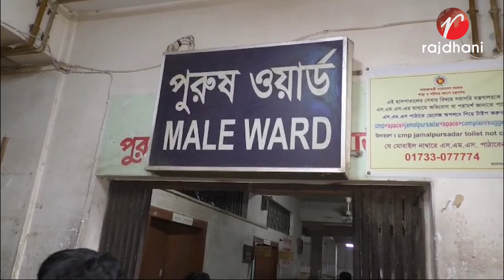জামালপুর জেনারেল হাসপাতালের দুর্নীতি ও অনিয়ম বন্ধে সাত দিনের আল্টিমেটাম